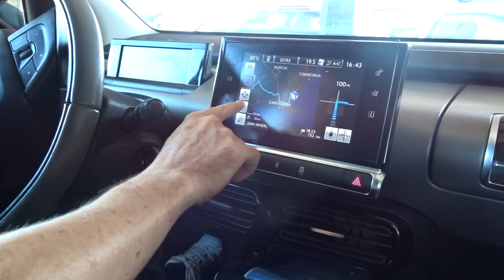Murcia Spain | Holiday Vlog 2018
Spain vlog 2018 - Flying from London Gatwick to Murcia Spain for two weeks of pure relaxation!!
x